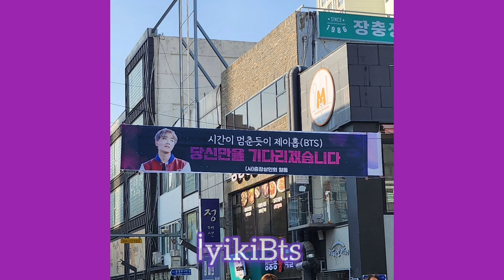Bts yeniden bir arada 🥰 Üyeler Jin'le buluşmuş. Seokjin askerlik iznine gelmiş